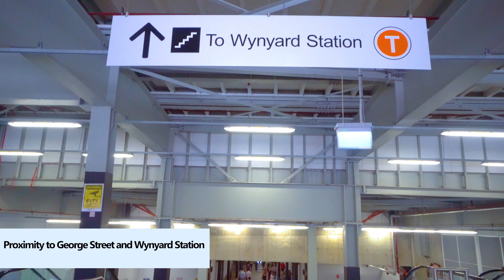20 Hunter Street, Sydney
CBRE are pleased to offer for lease an exciting food and beverage opportunity at 20 Hunter Street, Sydney.